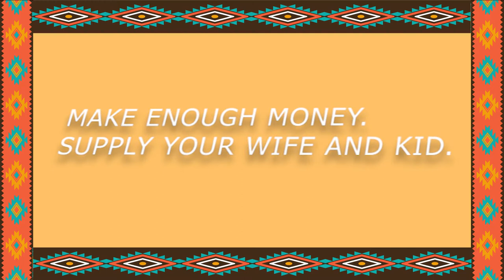TAXI DOGGY DRIFT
TAXI DOGGY DRIFT is a school project videogame.